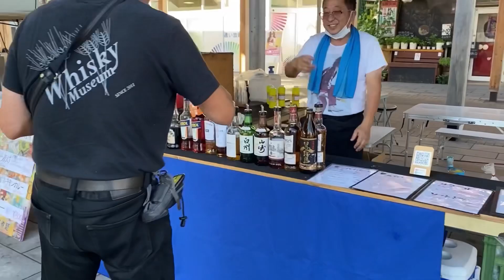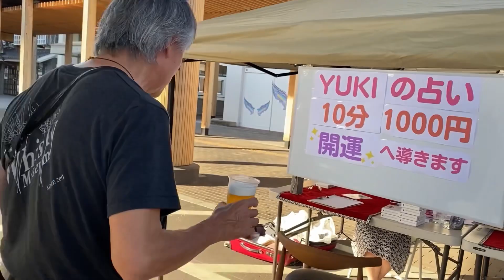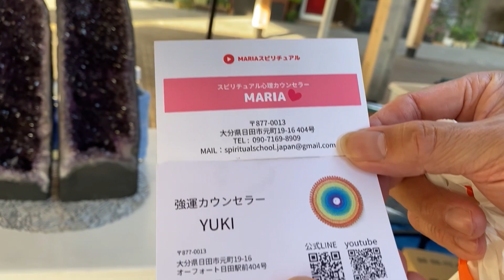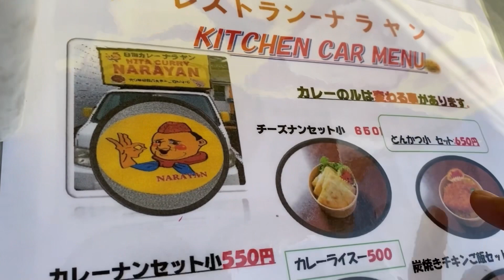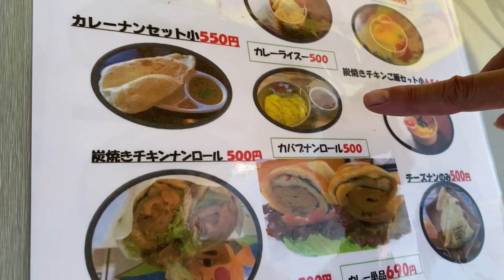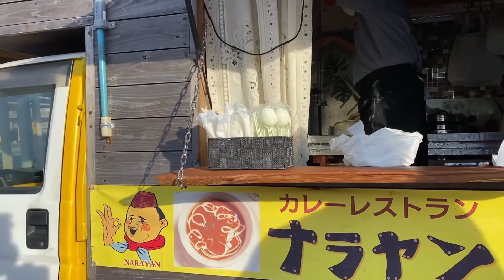［日田市］ekinatu 大盛況でした！来年もやります！おそらく^o^しかし見事にずーっと晴れでした！スバラ〜〜〜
コメントも沢山お待ちしてます‼︎